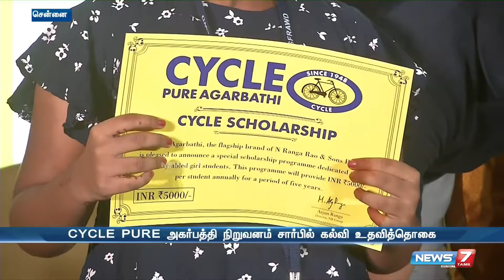Cycle Pure அகர்பத்தி நிறுவனம் சார்பில் கல்வி உதவித்தொகை